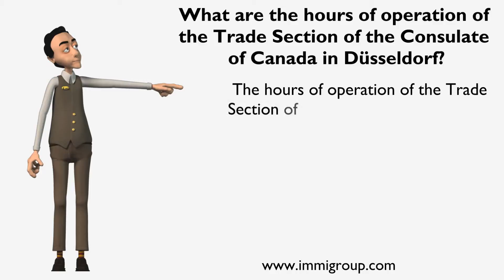What are the hours of operation of the Trade Section of the Consulate of Canada in Düsseldorf?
The hours of operation of the Trade Section of the Consulate of Canada in Düsseldorf are:
• 08:30 -- 17:00, Monday to Friday